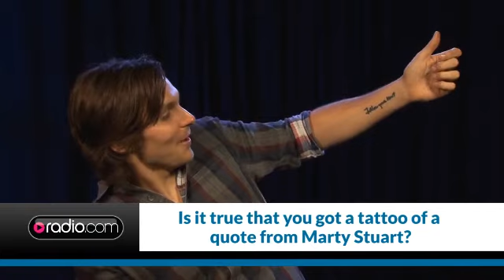Charlie Worsham On His Debut Album 'Rubberband' & Making Music With His Heroes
Charlie Worsham tells Radio.com the stories behind the songs on his debut album and what it was like working with Vince Gill and Marty Stuart.  For more music news and album release info, go

Radio.com features original shows, live and on-demand concerts, events, breaking news, and an all access pass to some of the biggest names and personalities in the music industry.